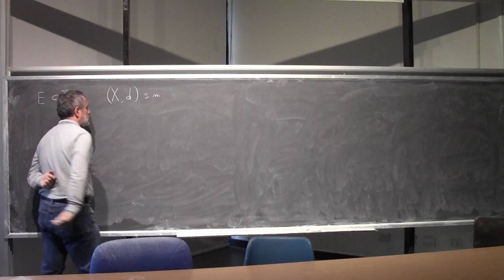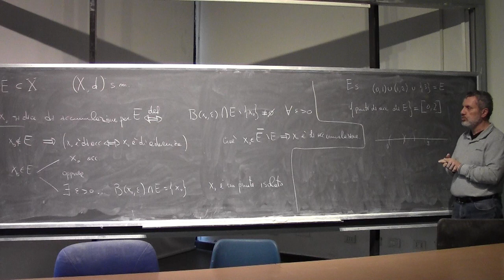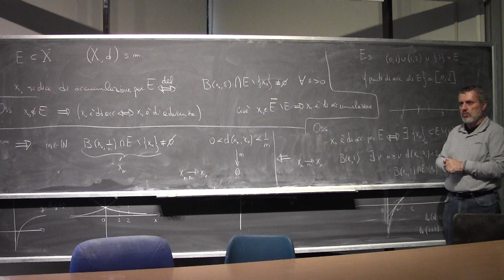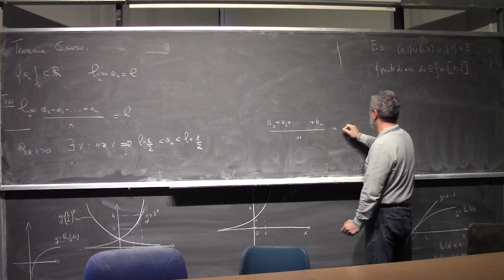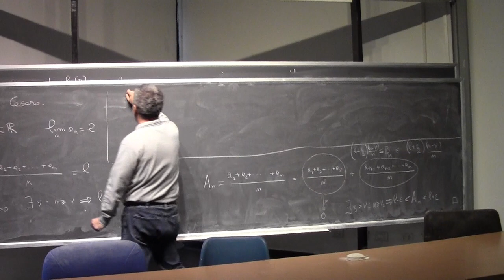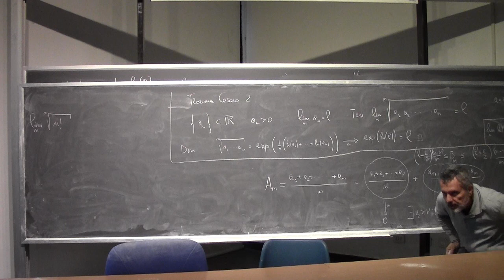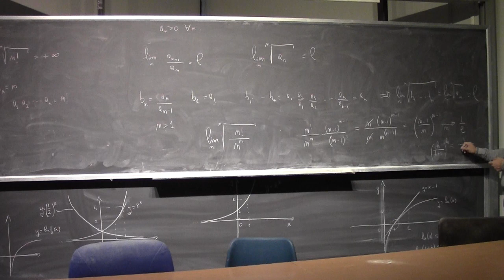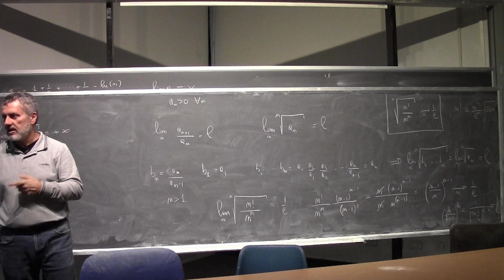Analisi Matematica I Lezione 16c